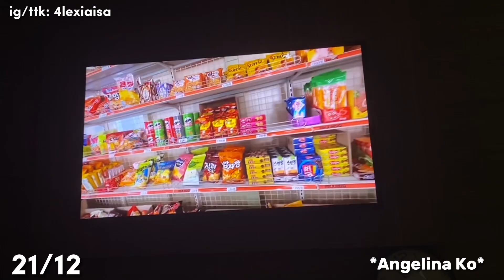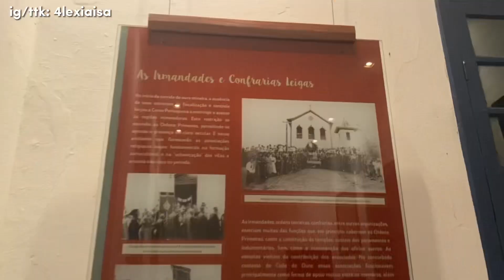Vlog #1 - Férias de Dezembro 🎧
Oie!
Me chamo Alexia e farei vlogs sobre meu dia a dia e coisas que gosto por diversão apenas, espero que gostem 💗

•Song 🎧